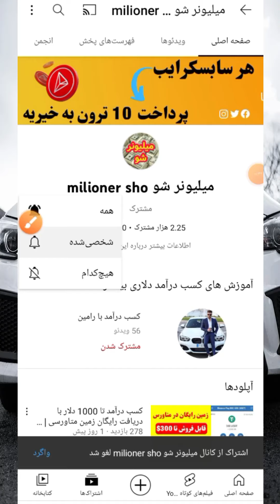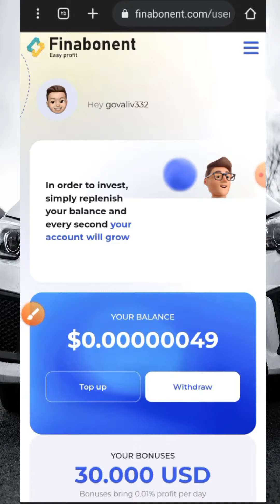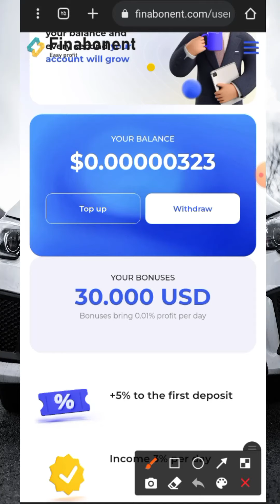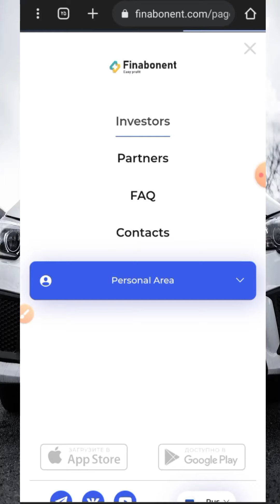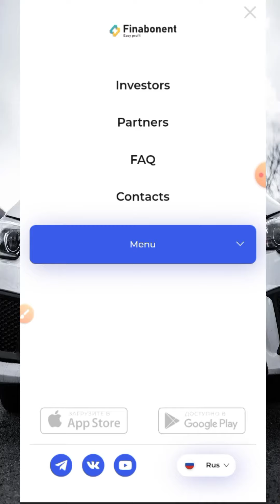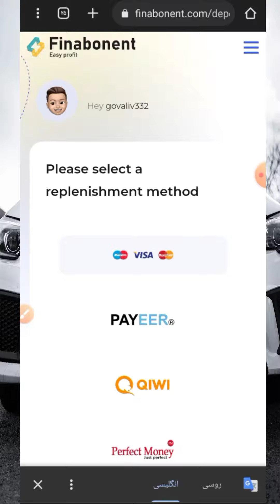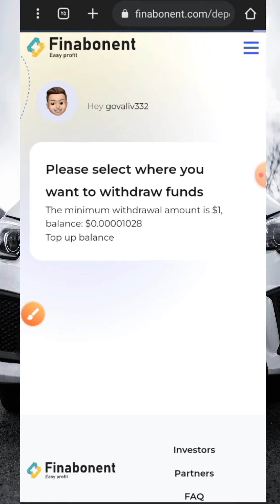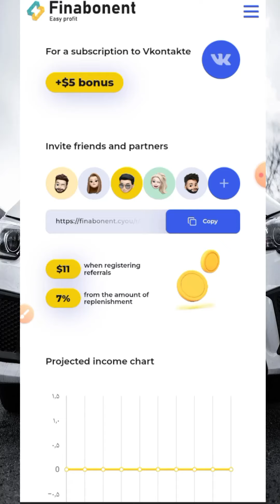کسب درآمد دلاری و کسب دلار رایگان از این سایت | آموزش برداشت و کسب دلار رایگان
(((اینجا بهت میگم که چطوری کسب درآمد دلاری از اینترنت با موبایل داشته باشی و با راحل کسب درآمد دلاری  از اینترنت به دلار داشته باشی و کسب درآمد دلاری  در ایران استارت بزنی با روش کسب درآمد دلاری از اینترنت بدون سرمایه راحت میتونید کسب درآمد دلاری  از اینترنت استارت بزنی وحتی ویدئو های قبلی کسب درآمد دلاری و کسب درآمد دلاری از اینترنت با موبایل بهتون گفتم واقعا کسب درآمد دلاری  با گوشی خیلی لذت داره من کسب درآمد دلاری  با بازی و کسب و کار خانگی هم براتون دوره آموزشی درست خواهم کرد))) ✅👇👇

کسب درآمد از اینترنت اونم کسب درآمد دلاری ماهانه 50 میلیونی  فقط با کارهای ساده ای که توی این کانال بهت آموزش میدم✔
خیلیا دنبال آموزش کسب درآمد از اینترنت و اونم کسب درآمد دلاری واقعی هستند که من این روش کسب درآمد دلاری بهشون پیشنهاد میکنم💵💰

شما براحتی میتوایند داخل این ایردراپ رایگان شرکت کنید و کسب درآمد دلاری واقعی داشته باشید 😍

سلام خوش آمدید به جمع خانواده ما😉
من رامین هستم و اینجا کانال کسب درآمد به میلیونرشو هست و قراره کلی ایده کسب درآمد یاد بگیرد💰😀

اینجا بهترین ایده های کسب درآمد از اینترنت و کسب درآمد سنتی بهتون معرفی میکنم اونم بصورت صفرتاصد👌

ما اینجا بهتون بهترین روش های کسب درآمد که خودمون تست کردیم و نتیجه رسیدیم بهتون آموزش میدیم💪

سابسکرایب =کسب درآمد دلاری

برای ملحق شدن به جمع خانواده (کسب درآمد با رامین) همین الان سابسکرایب کن و اون زنگوله بغلیش هم روشن کن که هرموقع ویدئو منتشر میکنم مطلع بشی و بیایی ببینی ✅

سلام امیدوارم حالتون خوب باشه ام و اینجا شو عه
خب تو این ویدیو یک سایت کسب درامد فوق العاده رو میخام بهتون معرفی کنم که روزانه هزار تا پنج هزار دلار میتونید ازش درامد کسب کنید 😏
 عزیز امشب میخوام یه سایت خیلی معتبر و قدیمی رو به شما معرفی کنم که کلی تسک مختلف داخلش وجود داره که هرکدوم درآمد و پاداش خیلی خوبی هم داره و میتونید داخلش تا بینهایت تسک انجام بدید😂 و درآمد دلاری داشته باشید .😍 این سایت رو مثل باقی سایت های کلیکی دلاری نمیشه دید چون تسک هاش خیلی منطقی تر و جالب تر هستند و همین باعث شده درآمد دلاری بهتری هم داشته باشه پیشنهاد میکنم این آموزش رو حتما ببینید و از این سایت نهایت استفاده رو ببرید.
کسب درآمد دلاری با قدیمی ترین سایت معتبر دلاری
درآمد از یوتیوب و کسب درآمد دلاری کسب درآمد درآمد دلاری درآمد دلاری واقعی درامد دلاری😱

کسب درآمد دلاری واقعی با میکروتسک از این سایت روسی دلاری🤣
امروز میخواییم از میکروفریلنس پول بسازیم وب سایت روسی دلاری درجه یکی رو بهتون معرفی میکنم که بتونید باهاش تا روزی 200 دلار درآمد داشته باشید این یکی از آسون ترین راه ها برای کسب درآمد دلاریه با من همراه باشید و این آموزش بی نظیر رو از دست ندید

 اموزش کسب درامد دلاری  از اینترنت ، کسب درامد دلاری  از ایردراپ فقط توی کانال میلیونرشو  !

0:00 - کسب درآمد دلاری
0:30 - کسب درآمد به دلار
1:30 - کسب درآمد به دلاری
2:30 - کسب درآمد دلاری با بازی
3:30 - کسب درآمد دلاری اینترنتی
4:31 - کسب درآمد دلاری با گوشی
5:30 -   کسب درآمد دلاری رایگان
6:30 - کسب درآمد دلاری واقعی
7:00 - کسب درآمد از اینترنت به دلار
8:20 - کسب درآمد دلاری با دیدن فیلم
9:30 -  کسب 400 دلار اتریوم
10:30 - کسب درآمد دلاری اتریوم
11:30 - کسب درآمد 400 دلاری
12:31 - کسب درآمد دلاری اتوماتیک
13:30 - کسب درامد دلاری استارت ولف
14:30 - کسب درآمد دلاری روزانه
15:30 - روزانه 400 دلار اتریوم کسب درامد
16:30 - کسب درآمد دلاری با شنیدن موسیقی
17:30 - کسب درآمد دلاری از ارز های دیجیتال

با آموزش های توی کانال ، میلیونرشو !